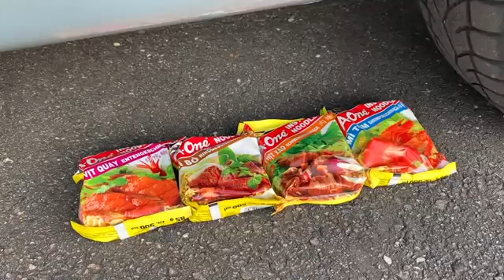Crushing Crunchy Soft Things by Car EXPERIMENT Car vs Coca Cola Fanta Mirinda Balloons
WARNING! Dangerous Crash Test, don´t Try this by yourself!! EXPERIMENT: Car vs Coca Cola, Fanta, Mirinda Balloons